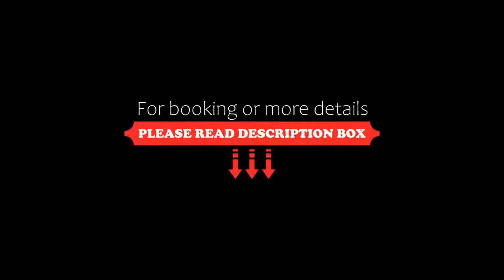Hotel Dal Ponte, Bassano del Grappa, Italy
About Property:
Hotel Dal Ponte is just 200 m from Bassano del Grappa's historic centre. It offers free private parking and air-conditioned rooms.
Staff at the Dal Ponte Hotel can assist you with area information, car rental, and tours. An American bar is located on site.
The Dal Ponte's soundproofed rooms feature high-speed wired internet access and satellite TV. Most have king-size beds.
Property Type: Hotel
Address: Viale De Gasperi 2/4, 36061 Bassano del Grappa, Italy
Searching For
1. Hotel Dal Ponte - Bassano del Grappa - Italy
2. Hotel Dal Ponte - Bassano del Grappa - Italy Address
3. Hotel Dal Ponte - Bassano del Grappa - Italy Rooms
4. Hotel Dal Ponte - Bassano del Grappa - Italy Amenities
5. Hotel Dal Ponte - Bassano del Grappa - Italy Offers and Deals
Audio Credit:
Track Title: Subway Dreams
Artist: Dan Henig